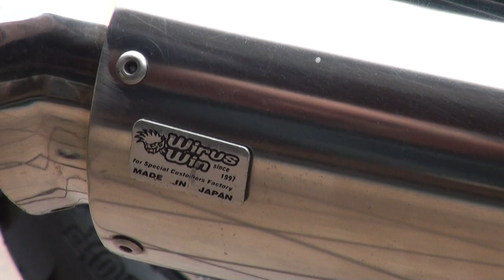WirusWinサウンドを聞け ストリートライダー スズキ グラストラッカーカスタム Suzuki GrassTracker 250 ウイルズウィン レオナルド250 CBR250R